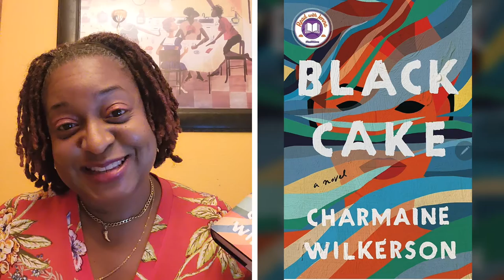Black Cake - Ms. Dee Reads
In present-day California, Eleanor Bennett’s death leaves behind a puzzling inheritance for her two children, Byron and Benny: a black cake, made from a family recipe with a long history, and a voice recording. In her message, Eleanor shares a tumultuous story about a headstrong young swimmer who escapes her island home under suspicion of murder. The heartbreaking tale Eleanor unfolds, the secrets she still holds back, and the mystery of a long-lost child challenge everything the siblings thought they knew about their lineage and themselves.

Can Byron and Benny reclaim their once-close relationship, piece together Eleanor’s true history, and fulfill her final request to “share the black cake when the time is right”? Will their mother’s revelations bring them back together or leave them feeling more lost than ever?

Charmaine Wilkerson’s debut novel is a story of how the inheritance of betrayals, secrets, memories, and even names can shape relationships and history. Deeply evocative and beautifully written, Black Cake is an extraordinary journey through the life of a family changed forever by the choices of its matriarch.